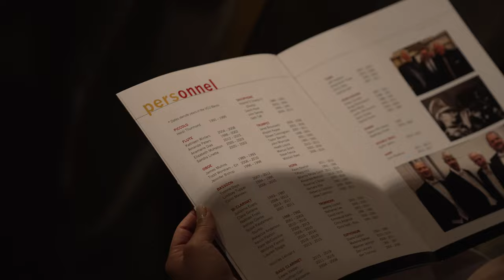Terry Austin, Ph.D. retirement concert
Terry Austin's friends, colleagues and former students celebrated his 36-year career at VCU with a concert.